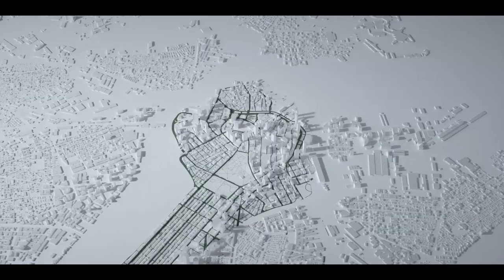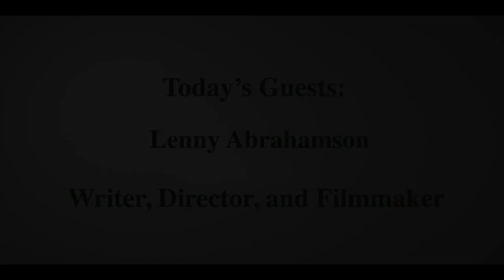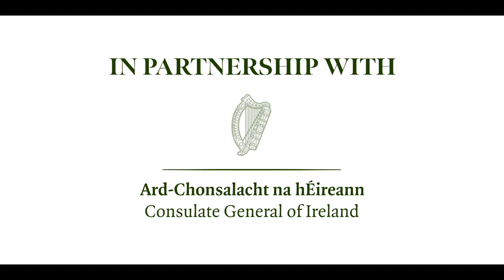Highlights – Lenny Abrahamson on Writing, Directing, and Filmmaking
A Dubliner, Lenny Abrahamson began with a first in Philosophy at Trinity College. Early on, Lenny made a name for himself with Irish-set films such as Adam and Paul, Garage, and What Richard Did. Further international acclaim followed for the likes of Frank, starring Donal Gleeson and Michael Fassbender, and Room, for which he earned an Oscar nomination for Best Director. Lenny became a household name with the adaptation of Normal People starring Paul Mescal and Daisy Edgar-Jones. In early March, Lenny joined The Irish Influence to talk about his next project – an adaptation of Sally Rooney’s other brilliant novel, Conversations with Friends.

The Irish Influence is made possible by the generous support of the Irish Consulate in Boston, as well as Boston College and Boston College Ireland.